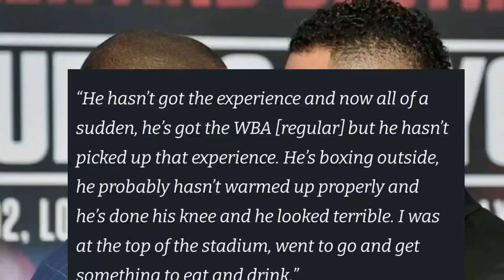OH OHHH JOE JOYCE QUESTIONS THE WIN OF DANIEL DUBOIS 'SOMETHING MUST BE GOING ON!'